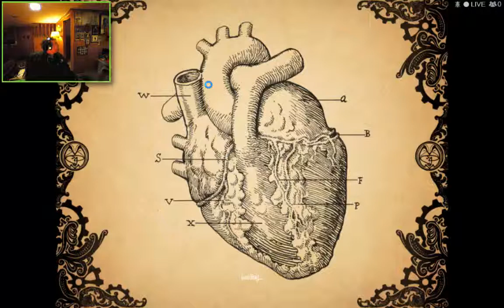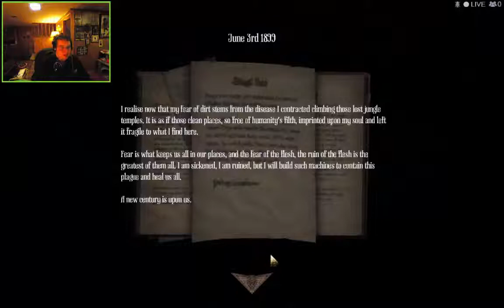MICHAEL NO! Amnesia: A Machine For PooFY - Part 3!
Follow PooFY Today in the new episode of A Machine for pigs, TODAY MICHAEL MESSED ALL THE STAIRS RIGHT UP. NOW, I have work to do in the cellar of the house -_-... THANKS MICHAEL :D.